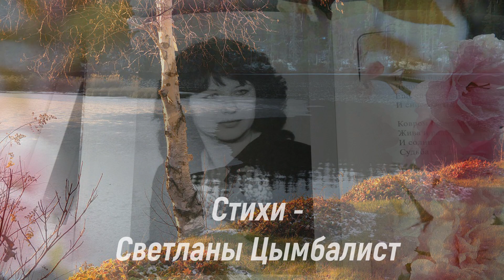"ВЕСНЫ ЖИВИТЕЛЬНАЯ СИЛА". Лирическая баллада... Романтикам и лирикам.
В основу клипа положена лирическая баллада  о прекрасной весенней поре года.
Другие мои авторские работы можно посмотреть на моем канале